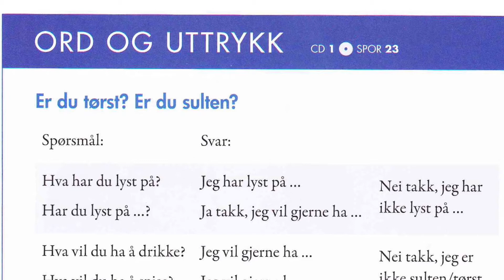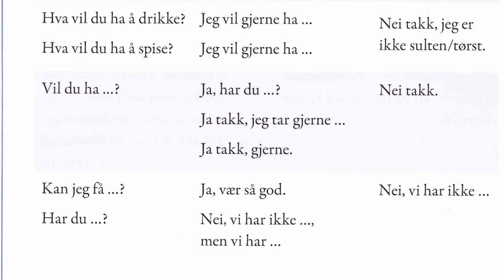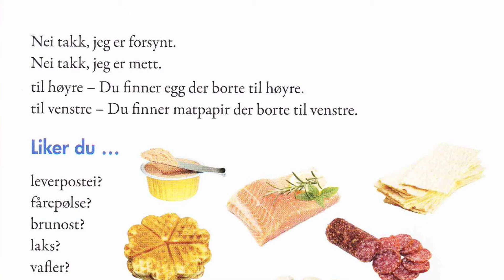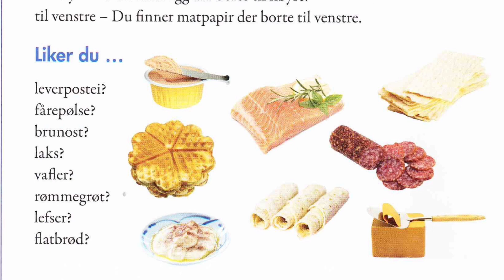4C ord og uttrykk (eng)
Ny i Norge